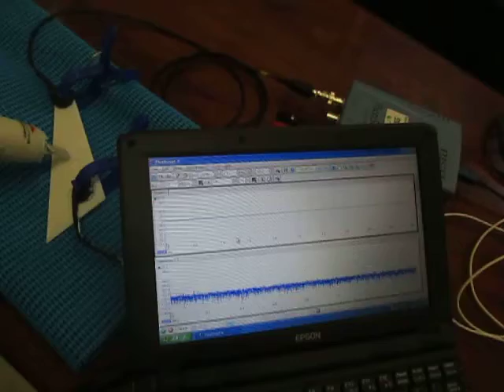表面弾性波の観察 Observation of the surface acoustic wave